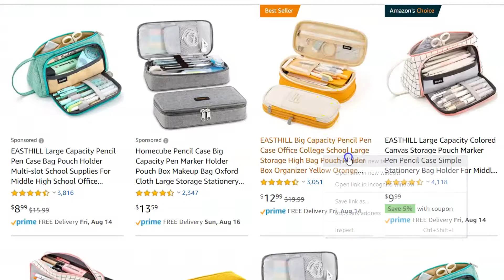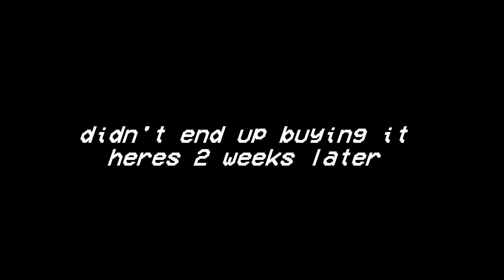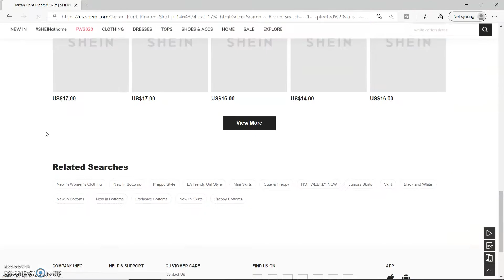PREPARE FOR JUNIOR YEAR with me 2020: how to prepare for high school + back to school!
Over the past two weeks i have been doing things to get myself ready to go back to school. from school supplies shopping to setting up my study space for hybrid learning and doing partially online school. If you guys want me to make a video on how to enjoy online school, let me know!

hEy.
love,
Iz

I made this BUISNESS EMAIL because Kelly Stamps told me too @theizzyparadis

ABOUT ME
age ~ 16
grade ~ junior
camera ~ nikon dx vr 18-55
editing software ~ sony vegas 17
locationa ~ minnesota hehe

sub count: 1472 I LOVE U GUYS